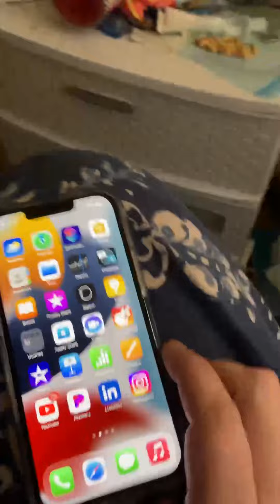Wanted to show you guys my new phone￼